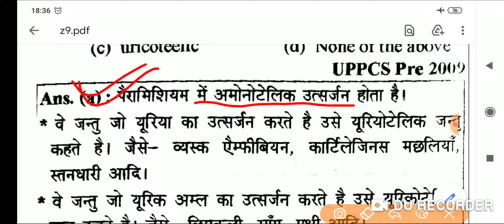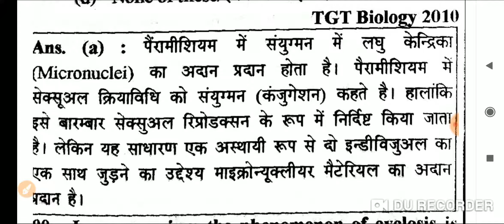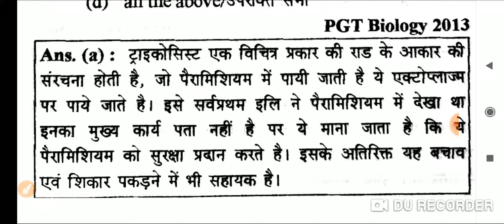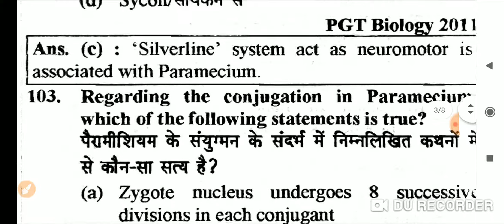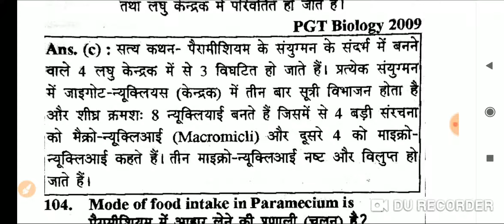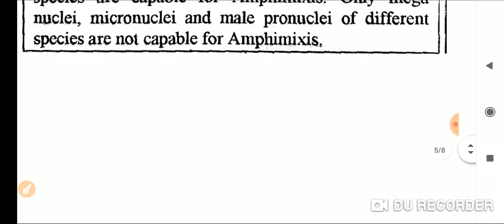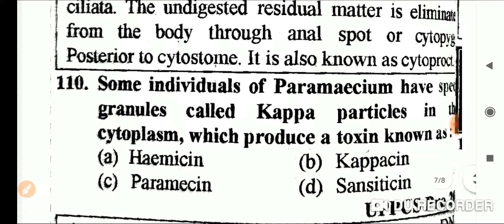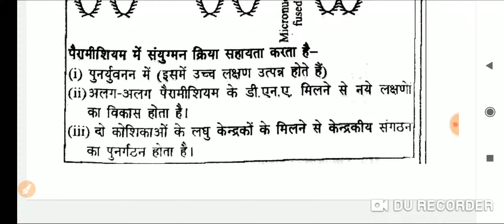Up biology tgt pgt previous years question papers / Biology classes / up pgt biology preparation /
In this video we are discussed to biology pgt first practice set in both languages.
Up pgt biology previous years question papers are solve daily to prepare the biology.
Up biology pgt classes/pgt biology classes/biology preparation/biology pgt practices set/Biology pgt previous years question papers/ ncert biology class 11 chapter 1// Biology practices set// Biology classes